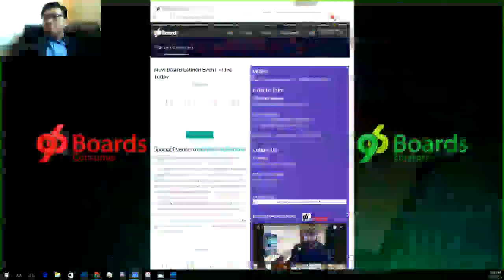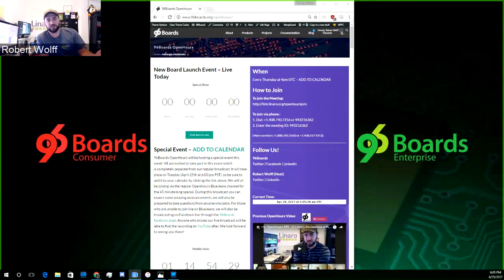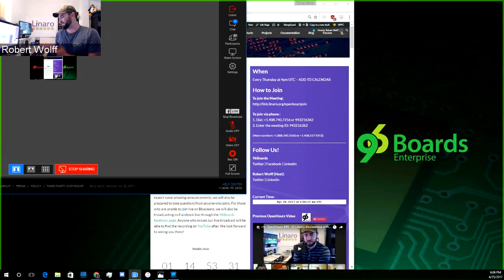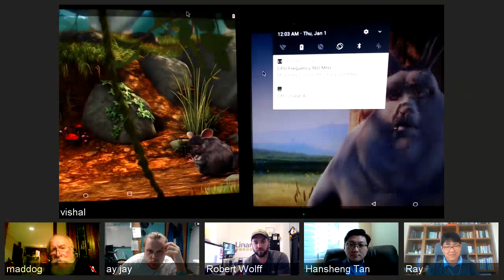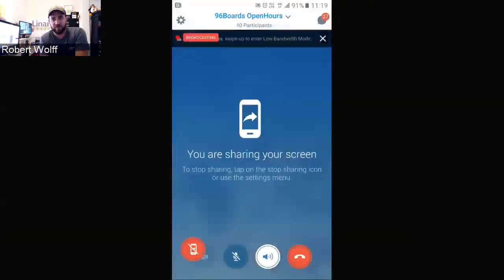OpenHours #50 - SPECIAL 96Boards HiKey960 Announcement and Release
96Boards OpenHours will be hosting a special event this week! All are invited to take part in this event which is completely separate from our regular broadcast. It will take place on Tuesday (April 25th at 6:00 pm PST), so be sure to add it to your calendar by clicking the link above. We will all be joining via the regular OpenHours BlueJeans channel for the 45 minute long special. During this broadcast you can expect some amazing announcements, we will also be prepared to take questions from anyone who joins. For those who are unable to join live on BlueJeans, we will also be broadcasting on Facebook live through the 96Boards facebook page. Anyone who misses our live broadcast will be able to find the recording on YouTube after. We look forward to seeing you there!

Timeline:

0:00 – 0:30 : OpenHours recording disclaimer.

0:30 – 1:15 : At this point it only seemed right to introduce OpenHours and it’s usual broadcast timeas well as myself. Now you know that OpenHours goes on weekly and can be followed at

1:15 – 2:05 : The announcement, HiKey960 is now available for purchase through various sites. We are also be joined by so many people involved in making this board happen (Huawei, LeMaker, Archermind, ARM…)

2:05 – 3:20 : The schedule, I give a quick outline of what is to be expected for the 45 minute broadcast

3:20 – 7:28 : Let’s talk about the HiKey960! During this time I show off the board to the camera and talk about some of my favorite/interesting features…

7:28 – 12:35 : Demo with Vishal Bohj. The HiKey960 is lined up with the original HiKey and various aspects are compared. This includes boot up time and the running of various media files to test performance and CPU usage.

12:35 – 16:00 : Site questions to Huawei, answered by Hansheng Tan – Could you provide some insight on the differences between HiKey960 and its predesessor, the original HiKey

16:00 – 22:15 : Site question to ARM, answered by Ray Hwang – What are the key ARM IPs available on this board (the HiKey960)?

22:15 – 23:20 : Site question to Huawei, answered by Hansheng Tan – Why 3GB of RAM?

23:20 – 25:00: I started throwing questions out to anyone on the call… First one out is a questions about Linux and when it will be available for the HiKey960

25:00 – 25:40 : Are there any limitation to powering the board through the Type-C connector only

25:40 – 27:10 : Are there any current limitation to the HiKey960 that you would like to let us know about?

27:10 – 44:20 : Open the floor for questions.

44:20 – 45:59 : Closing statements

Chat Log:

Shovan Sargunam - SS
Robert

maddog - M
I ordered mine today from Amazon

Guest 19 - G1
I also ordered mine. Planning on purchasing at least two more within the next couple months

Saeid_Australia - S
have no sound!!!

Shovan Sargunam - SS
Saeid can you try another browser or see us live on Facebook
Christine Let me check

Philip - P
not getting a working amazon link

Shovan Sargunam - SS
ahh amazone link just went offline

Guest 14 - G1
are we supposed to be seeing something?

Ricardo Salveti - RS
main screen seems to be on robert

Thomas Hoppe - TH
yes

Mani - M
Yes

Amit Kucheria - AK
robert, we seem to be seeing you
instead of Vishal

Thomas Hoppe - TH
now

Robert Wolff - RW
Get ready, Christine. Big Buck bunny

Carl - C
Can't find price on Amazon?

Manny - M
What are we seeing in terms of cold boot time (actual # of secs) to get to the home screen...?

Philip - P
Can't find on Amazon even by searching

Mani - M

Guest 19 - G1
The A73 optimization guide isn't actually available to the public yet is it?

Mani - M
Philip: You can find in the above link ;)

Leo Liu - LL
The links will be avilable after this openhours launch

Philip - P
ah lemaker

Carl - C
I think te USB 3.0 is great because can use portable monitors.

maddog - M
Better thermals with both the CPU and GPU